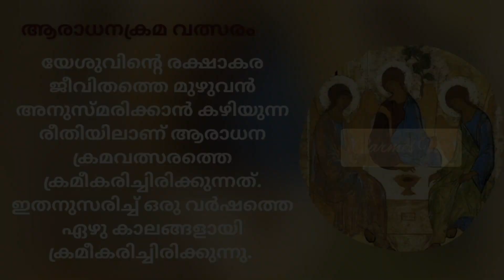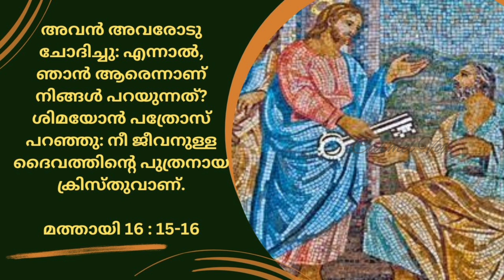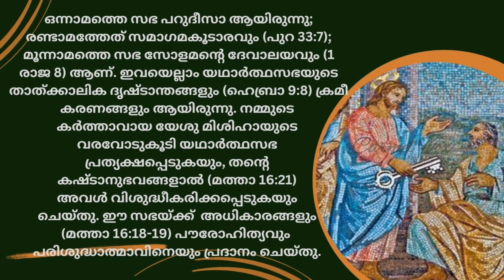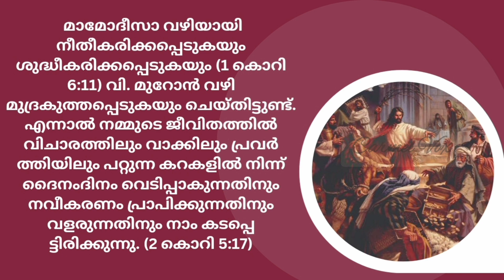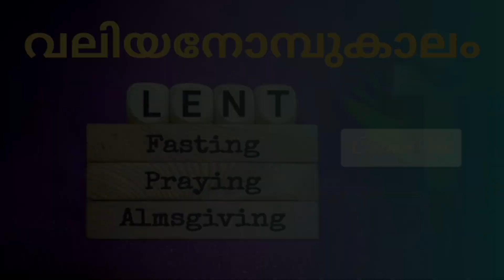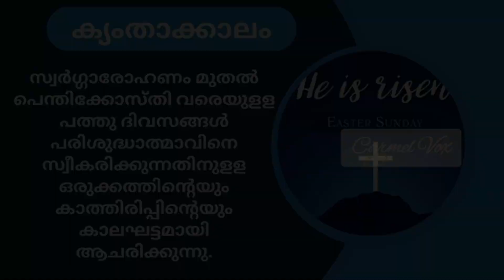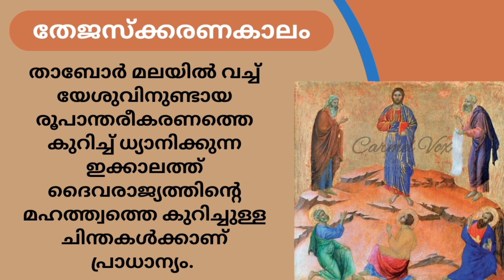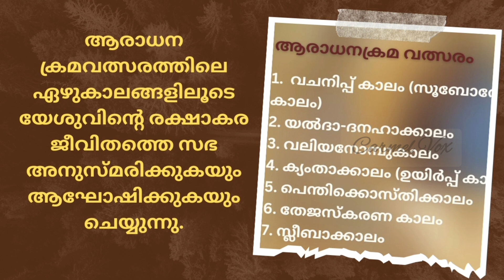മലങ്കര കത്തോലിക്കാ സഭയിലെ ആരാധനക്രമ വത്സരത്തിലെ കാലങ്ങൾ| Liturgical Calendar| Malankara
മലങ്കര കത്തോലിക്കാ സഭയിലെ ആരാധനക്രമ വത്സരത്തിലെ വിവിധ കാലങ്ങൾ| Liturgical Calendar |

ആരാധനക്രമ വത്സരത്തിലെ വിവിധ കാലങ്ങൾ - മലങ്കര സുറിയാനി കത്തോലിക്കാ സഭയിൽ

1. സുബോറൊക്കാലം- വചനിപ്പ് കാലം
2. യൽദാ-ദനഹാക്കാലം
3. വലിയനോമ്പുകാലം
4.  ക്യംതാക്കാലം (ഉയിർപ്പ് കാലം)
5. പെന്തിക്കൊസ്തിക്കാലം
6. തേജസ്ക്കരണ കാലം
7.സ്ലീബാക്കാലം